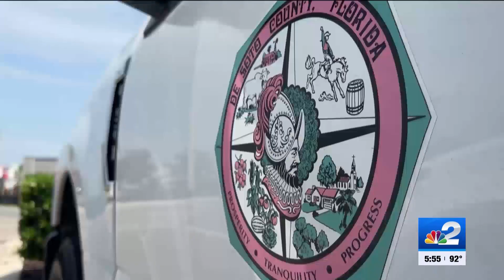Wawa and Culver's coming to rural DeSoto County